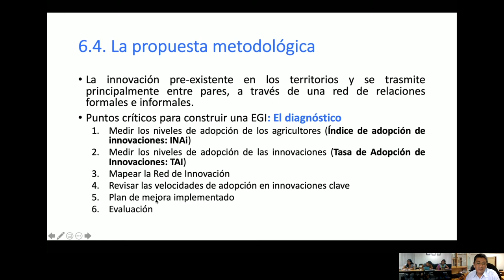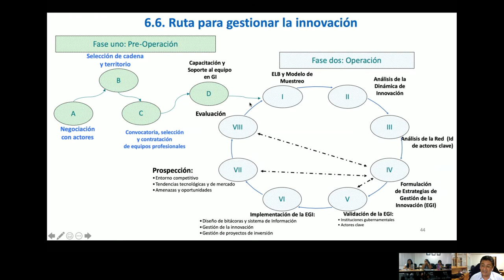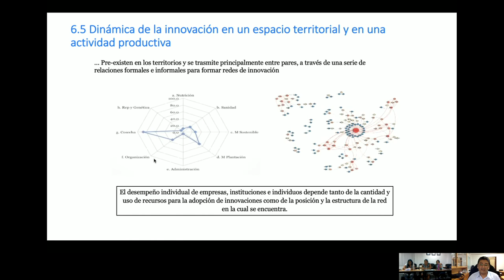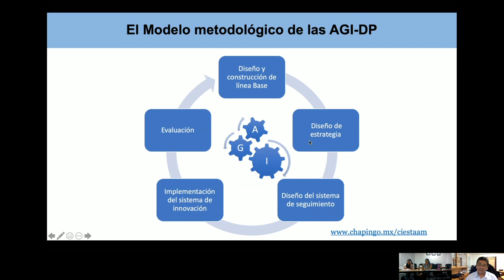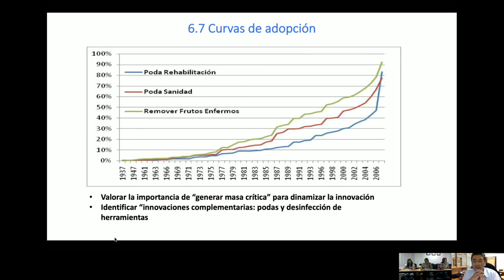Innovacion Y Redes De Innovacion Dr Jorge Aguilar (parte 3)